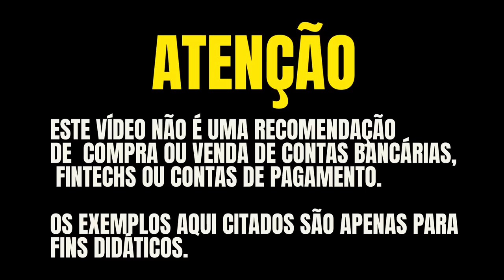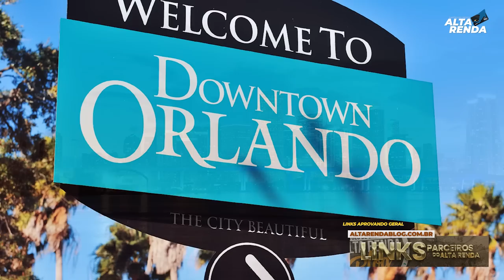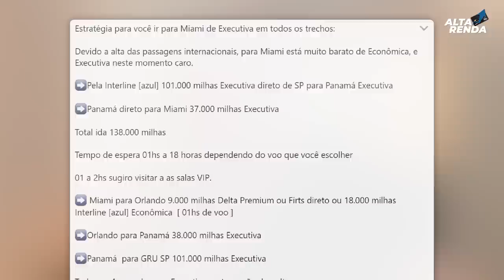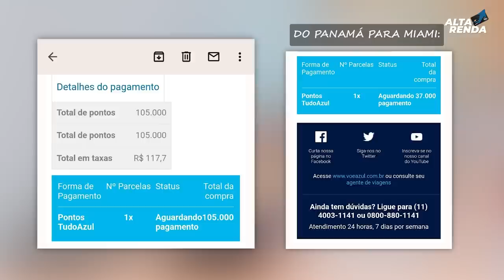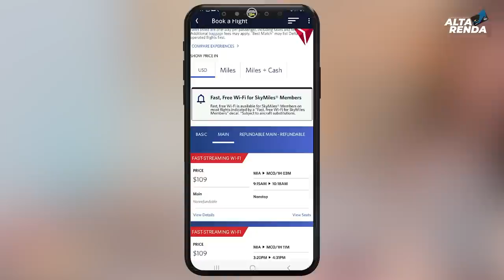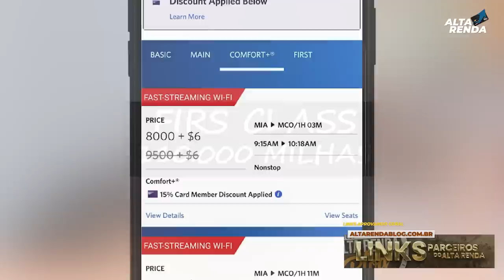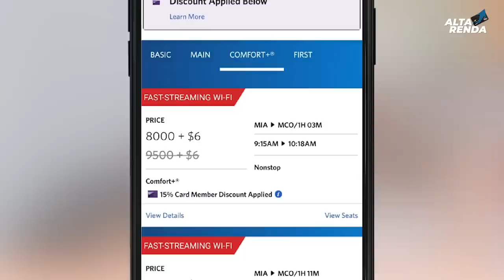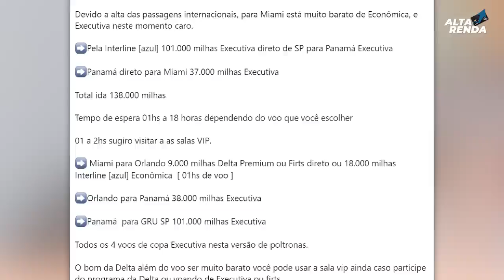💳VIAJANDO DE EXECUTIVAS E FIRST COM COPA E DELTA, COM PONTOS E MILHAS E RESORTS QUASE QUE DE GRAÇA.